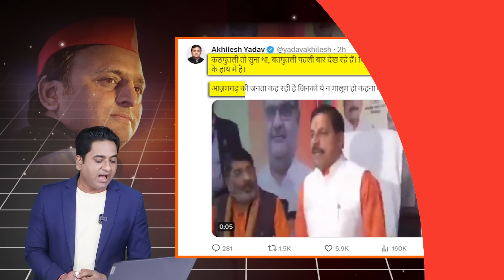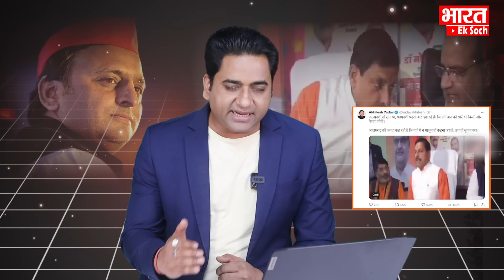BJP की कठपुतली बन गए Mohan Yadav | Akhilesh Yadav ने वीडियो दिखाकर लताड़ा | Bharat Ek Soch